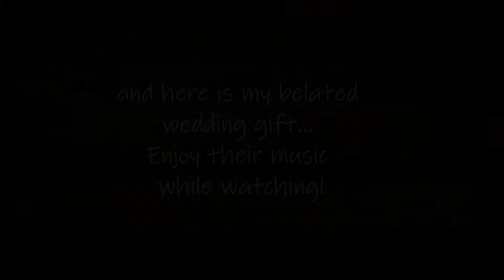Free Marie (Custom watercolor speed painting)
Custom painting in watercolor of Jon and Tina, musicians and owners of Free Marie music school in Austin, Texas.  The background music is their original work named "Ascend".   Enjoy while watching.
 I do custom, made to order portraits and art that make awesome gifts too. Check my website.  As always,  I would love to have some suggestions of what you would like to see in future videos in the comments below.

BUY MY WORK:

⌚ THIS ARTWORK TOOK ME 4 hours and 25 minutes